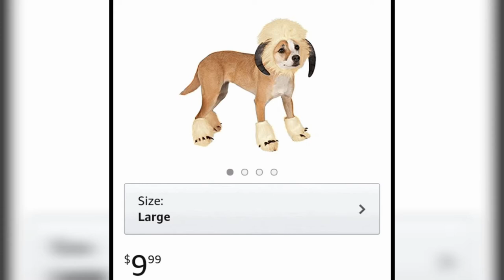Dress up Dog! | Husky is getting a Costume!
I am getting Sasha a Costume from online, because that would be so adorable.
And Sasha doesnt have a Costume yet

Costume 1, 2, 3, 4, 5, 6, 7, 8, 9 or 10?

I like all these costumes and a few more I hadn't put on this list.

If you know of a Costume that you think would be better for Sasha that is not on this list please tell me!